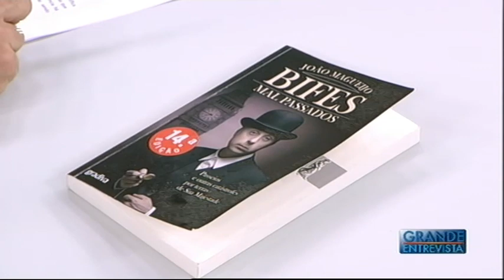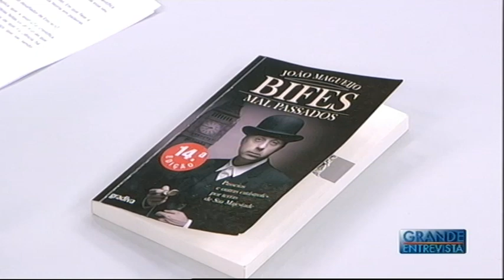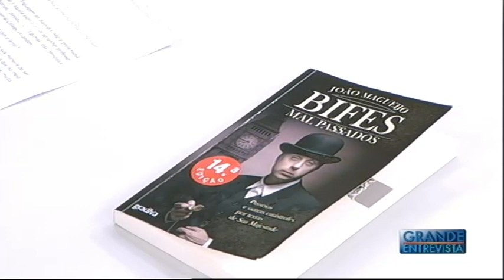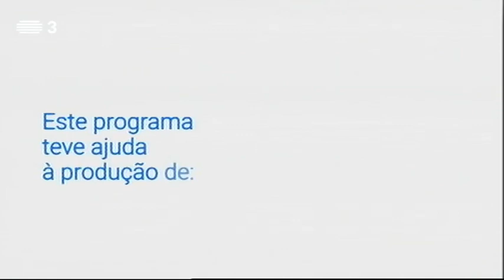Grande EntrevistaIX João Magueijo 02 Nov, 2016 Episódio 38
Filosofia da Ciência